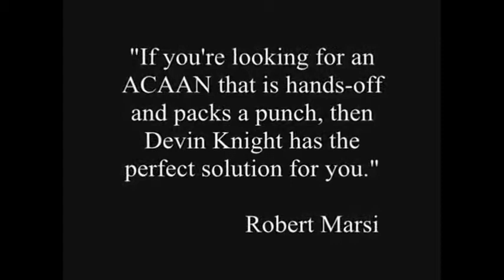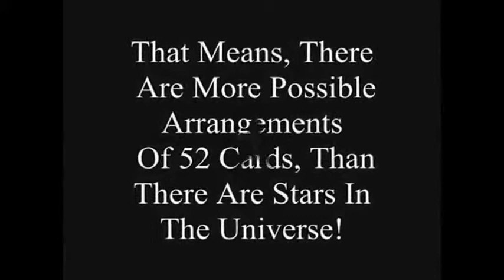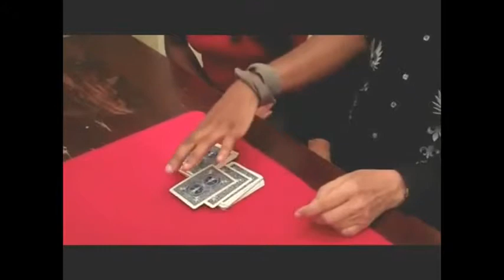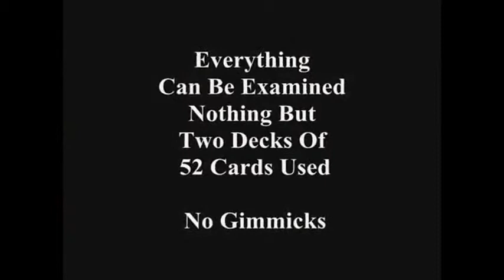Saturn Magic -Dumbfounded by Devin Knight - Trick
to purchase this item or view our fantastic range of other magic products